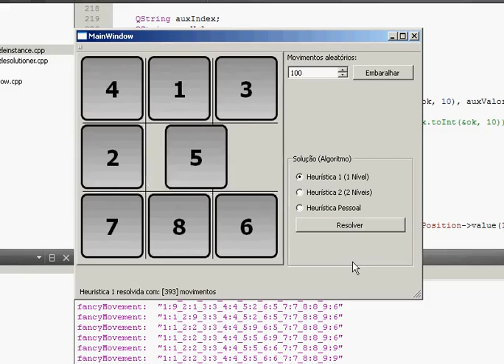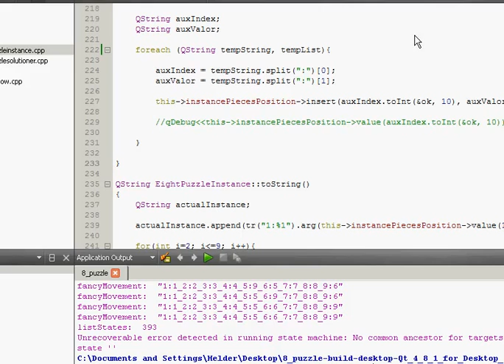FCT/Unesp 8 Puzzle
8 Puzzle feito por Helder Cesar e Pedro Cerqueira Gava.
Utilizando Qt!